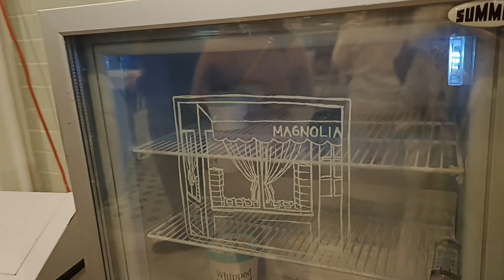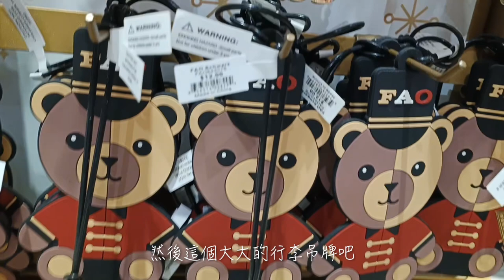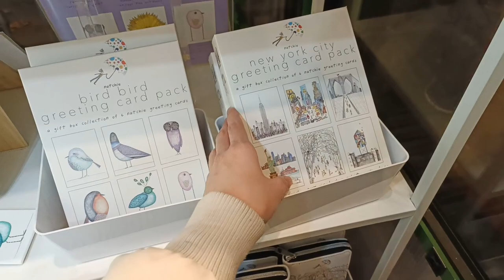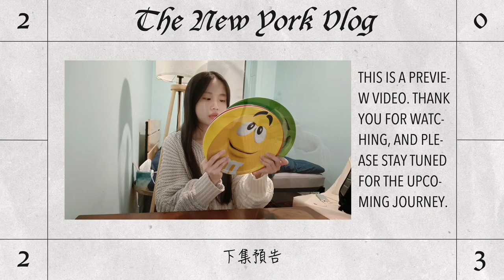【紐約VLOG Ep.15】紐約排隊美食 - 香蕉布丁｜美國高級玩具店 FAO｜布萊恩特公園聖誕市集、溜冰場｜夜晚的時代廣場 & 洛克菲勒中心周圍 (New York VLOG Ep.15)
00:00 Magnolia Bakery
02:11 FAO 施瓦茨 (FAO Schwarz)
07:58 埃克森大廈 (Exxon Building)
09:21 達菲神父廣場 (Duffy Square)
10:20 布萊恩特公園 (Bryant Park)

拍攝日期：2023年11月23日（星期四）
拍攝工具：Oppo Reno 8 5G
剪輯工具：Meitu、CapCut

00:00 Magnolia Bakery
02:11 FAO Schwarz
07:58 1251 Avenue of the Americas (Exxon Building)
09:21 Duffy Square
10:20 Bryant Park

Date: November 23, 2023 (Thursday)
Tools: Oppo Reno 8 5G
Video editing: Meitu & CapCut